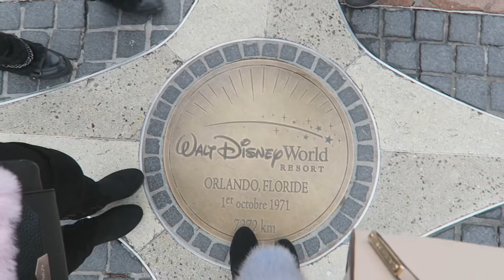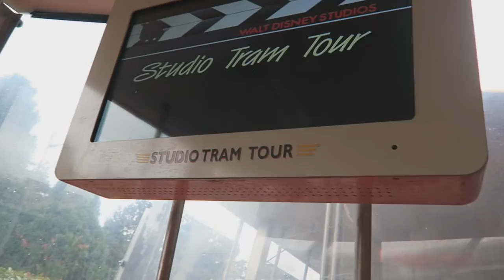「Meeting」Disneyland Paris (21/02/2016)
Hi gals !
Le gal-sa, Gyaransu est allé à Disneyland Paris ! Hitana n'a pas pu venir...
The gal-sa, Gyaransu went to Dinseyland Paris ! Miss only Hitana...